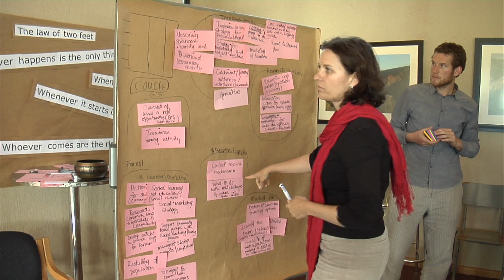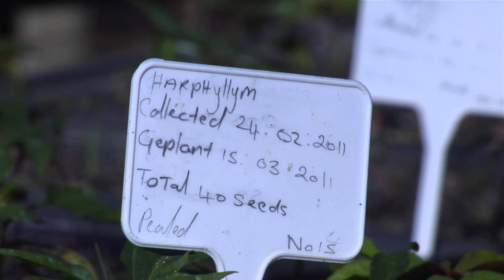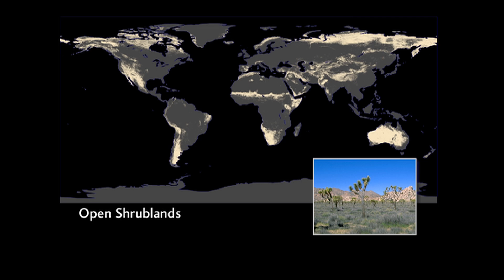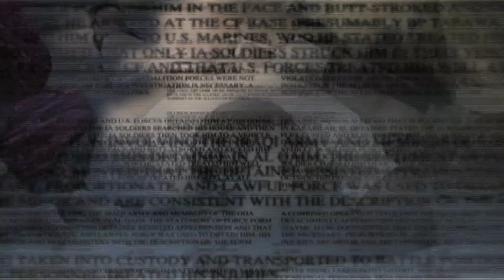Restoring the Earth: Drylands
Bringing degraded land to life. John D. Liu looks examples from China and South Africa.